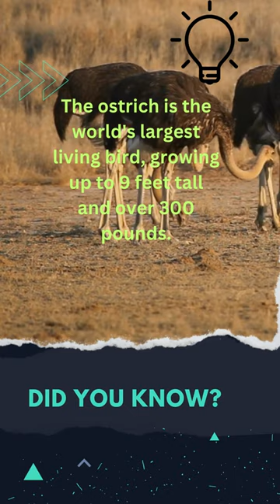The largest bird in the world?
Towering over other birds, ostriches can grow up to nine feet tall, with their necks accounting for almost half that height. Male birds can weigh more than 330 pounds, while females are slightly smaller and top out around 320 pounds. And, while ostriches have large, round bodies, their heads are much smaller, with a short, wide bill.